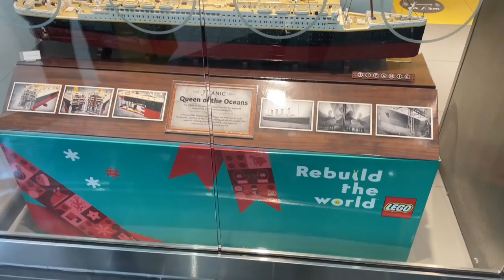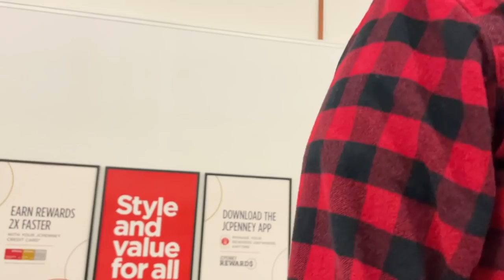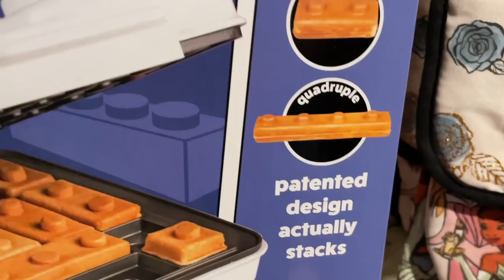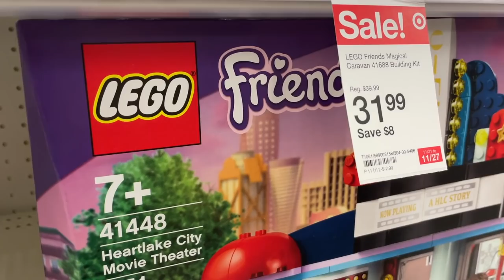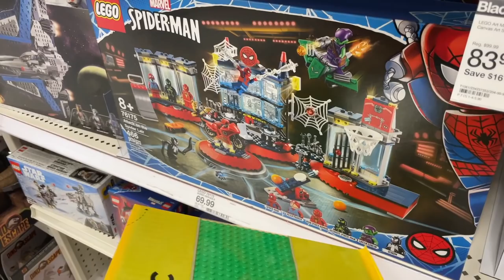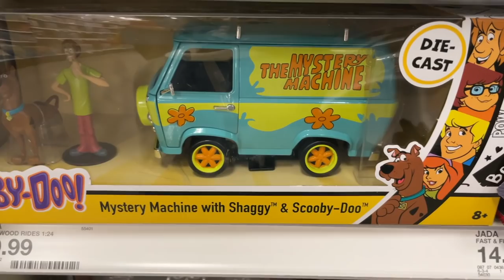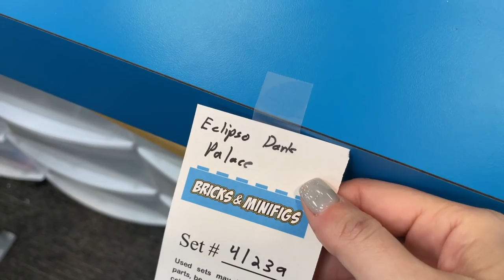Black Friday Shopping was NOT What I Expected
Black Friday shopping was SO FUN! From the LEGO Store to Target to Bricks & Minifigs we had a blast shopping for LEGO deals, but I expected this to go differently

This is one of the biggest shopping days of the year and it was fun to get out of the house and pick up some goodies!  I love good deals on LEGO sets, especially with the holidays right around the corner! We picked up some things from the pick-a-brick wall, and even checked out some fun new stores at the mall (spoiler: I got a Minnie Mouse beanie!)

I'm just so shocked at how few people were out and about on Black Friday, but that made the experience a lot more pleasant for us at least haha

Send mail to:
Emmasaurus